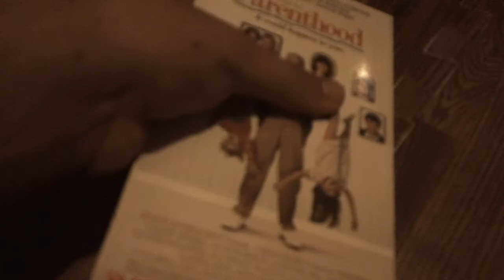Films I Watched Today For 6/6/2022